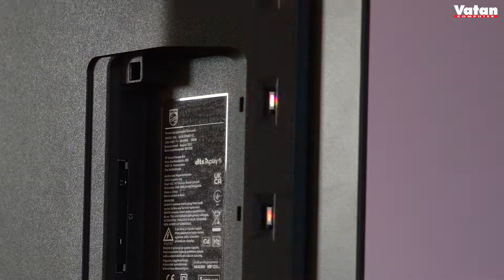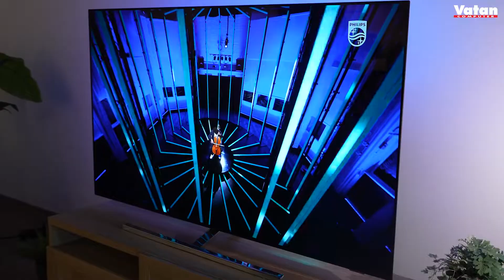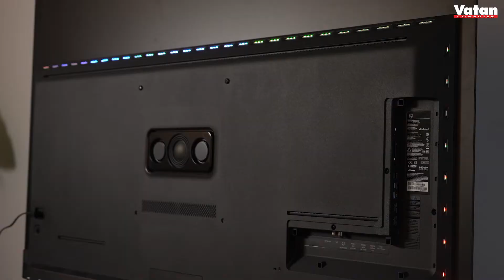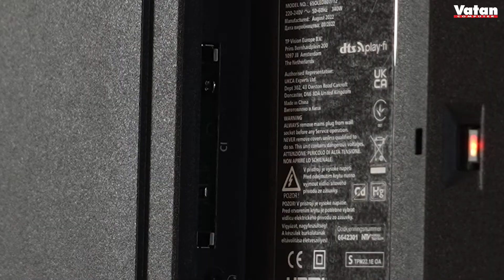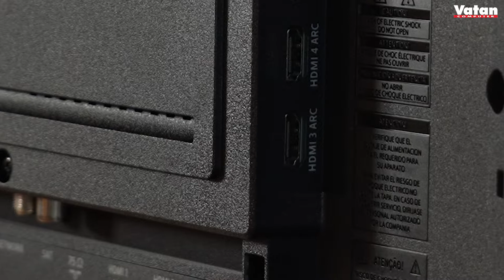PHILIPS 65OLED807 65" 4K UHD Android Smart OLED Detaylı İnceleme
Şık Tasarım

Philips 65OLED807 metal ayakları ince siyah şık çerçeveleri ile göz almaktadır. Aynı zamanda tüm salonlara veya odalara da yapısı gereği uyum sağlamakta ve şıklık katmaktadır.

Ambilight Teknolojisi

Ambilight ile inanılmaz televizyon izleme deneyimi daha da sürükleyici hale geliyor! TV'nin dört kenarındaki LED ışıklar parlar ve ekrandaki içeriğin renkleri veya müziğiniz ile mükemmel bir uyum içinde renk değiştirir Bu sayede sahnelerde ki ışıkları daha net ve ambiyansa uygun olarak alabileceksiniz.

Açılı Ayaklar

Alt tarafında bulunan metal ayaklarını sağa ve sola olacak şekilde ayarlayabilirsiniz ve böylelikle televizyonunuzu oturduğunuz yerin konumuna göre ayarlayabilirsiniz.

Çözünürlük

PHILIPS 65OLED807 4K Bir çözünürlüğe sahiptir. Böylelikle daha net ve canlı görüntüler elde edebileceksiniz. Aynı zamanda görüntü kalitesinin de tadını çıkarabileceksiniz.  Ek olarak 120 Hz ekran yenileme hızına sahiptir. Bu da daha akıcı bir görüntü sunmaktadır.

Sinematik görüntü ve ses

Dolby Vision ve Dolby Atmos ile filmleriniz, dizileriniz ve oyunlarınız inanılmaz görünür ve duyulur. Yönetmenin, görmenizi istediği görselleri görün. Seçilemeyecek kadar karanlık, hayal kırıklığı yaratan sahnelere veda edin! Her kelimeyi net bir şekilde duyun. Ses efektlerini gerçekten etrafınızdalarmış gibi deneyimleyin.

Smart TV

Android işletim sistemi sayesinde akıllı bir televizyon kullanımı sunmaktadır. Böylelikle internetten izlemek istediğiniz programları, dizileri rahatlıkla takip edebileceksiniz. Platformları kullanabileceksiniz.

Sesli Komut

Akıllı kumanda üzerinde ki düğmeye basarak Alexa'yı aktif edebilir ve ona sesli komutlar vererek televizyonunuzda kanal değiştirebilir, ses açıp azaltabilirsiniz.